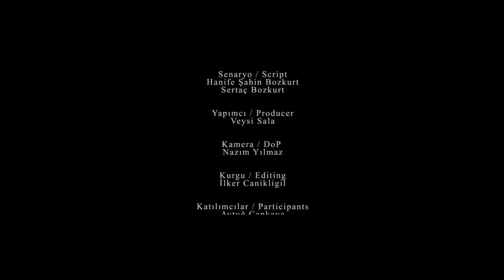THIS MAY HELP YOU TO UNDERSTAND YOUR LOVER. SHORT FILM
"Wine and Eggs" short film from OVFFest

A woman watches out the window of in the house. The excitement that she had when her husband’s knock the door shows us that days end would be different than other days.

Sertac Bozkurt — Director
Hanife Sahin Bozkurt — Writer
Sertac Bozkurt — Writer
Veysi Sala — Producer
Ilker Canikligil — Producer
Deniz Okay — Key Cast
Soner Cuger — Key Cast
Nazim Yilmaz — Director of Photography
Ilker Canikligil — Editor